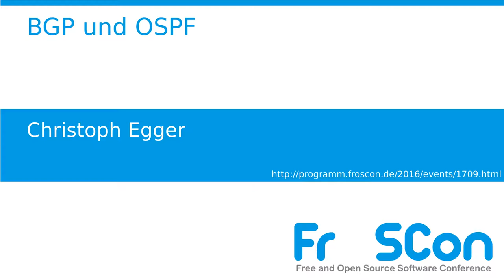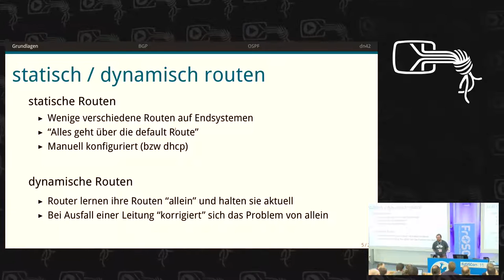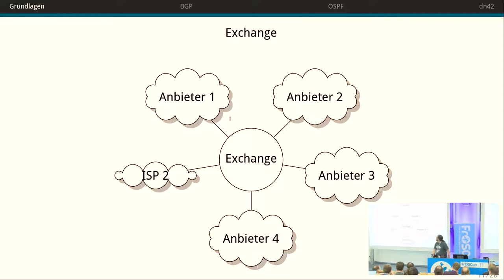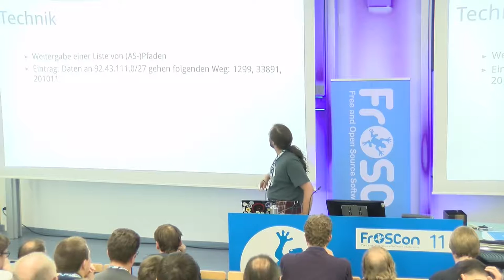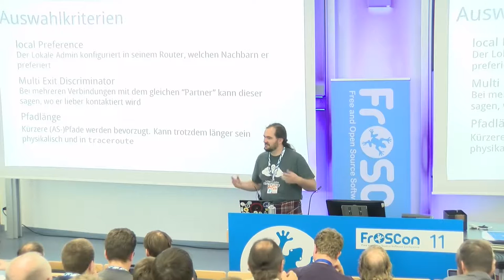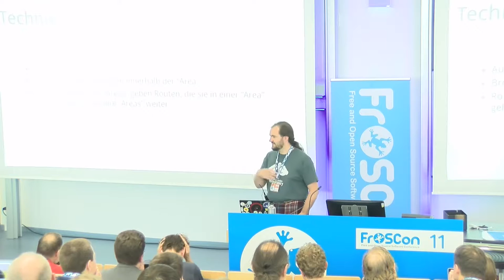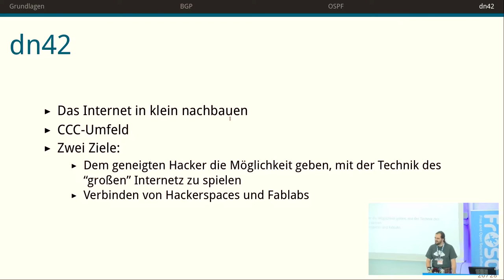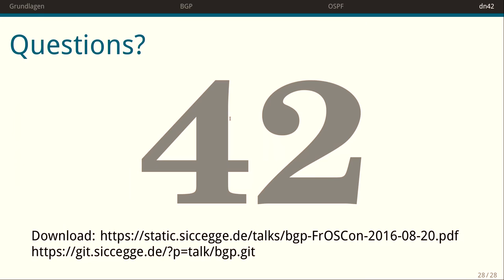Christoph Egger: BGP und OSPF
Der Vortrag erklärt, wie das „Internet“ im Hintergrund funktioniert. Wie findet ein Paket sein Ziel? Was passiert eigentlich, wenn ein Unterseekabel ausfällt? Und wie kann man diese Technologie auf seinem Linux-System selbst ausprobieren (dn42.net)?

Christoph Egger